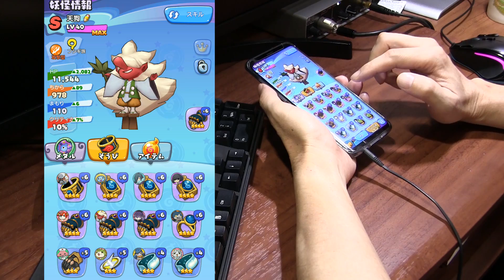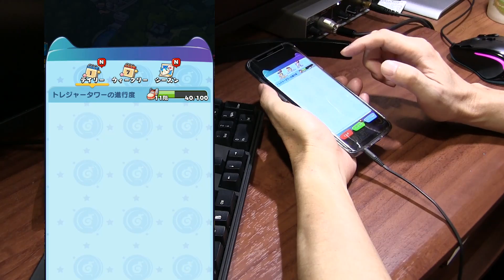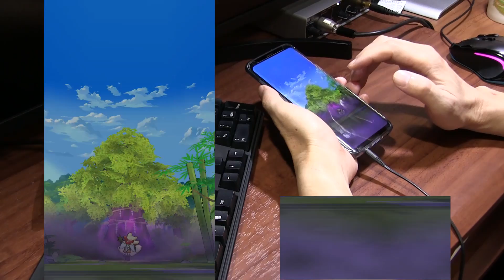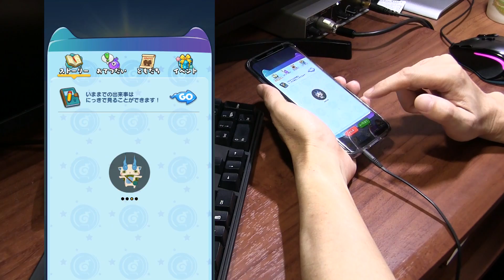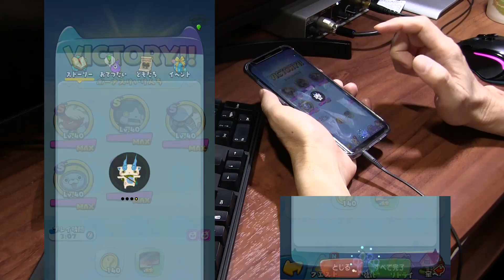無課金 初心者向け ラスボス イカカモネ議長の倒し方 ７章 育てる低ランク妖怪【妖怪ウォッチ メダルウォーズ】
無課金攻略ではガシャが引けないので、低ランク妖怪を育てていこう。７章攻略のおすすめは、アライ魔将、USAピョンです。
まずはリセマラで強い妖怪を引こう。Sランクは6体（ピックアップ）で2％。事前登録者数報酬の「妖ゼニー」がガチャを回すためのダイヤになると思われるます。
50万人達成で500枚確定したので最低でも10回はガチャを回すことができる。Sランク２体で始めよう。
高速リセマラ方法
1.アプリをインストール
2.セーブデータを選択
3.性別、キャラメイクをする
4.名前を決める※後から変更可能
5.プレゼントボックスから妖ゼニーのみ受け取る
6.ガチャを引き、お目当てのキャラが出なければアカウントを削除して2からやり直し

Let's Play Yo-kai Watch Medal Wars on iOS / Android.

撮影機材
端末：Sumsung GalaxyS9+ SC-03K(NTT DOCOMO)　Android8.0 Oreo
マイク：Steinberg UR12 XM8500
カメラ：CANON Ivis HF G20